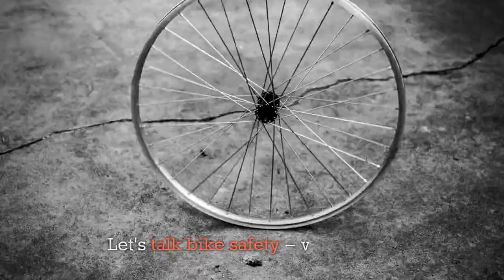Bike Safety: Ride Like a Pro Without Falling Like a Goof!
Ready to conquer the road on two wheels? In this video, we dive into essential bicycle safety tips with a humorous twist. From helmet heroes to mastering hand signals, we've got you covered! Whether you're a seasoned cyclist or just starting, these tips will help you stay safe and have a blast.

Remember:

Always check your bike before riding.
Wear your helmet (and look cool doing it).
Light up your ride with lights and reflectors.
Follow traffic rules and stay alert.
Use hand signals and stay focused on the road.
💬 Share your funniest bike moments in the comments!

Stay safe, have fun, and keep those wheels turning!